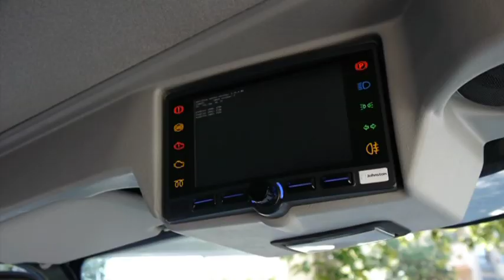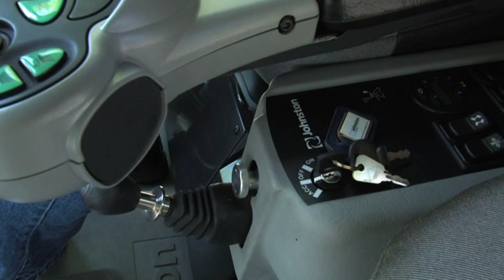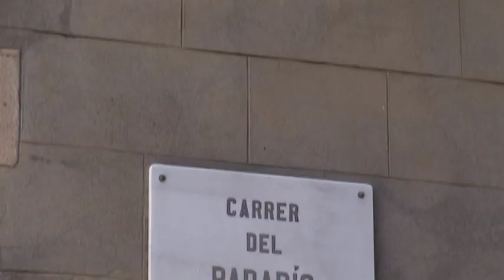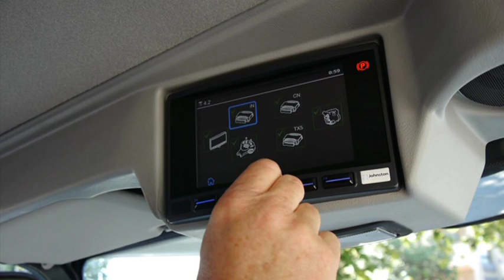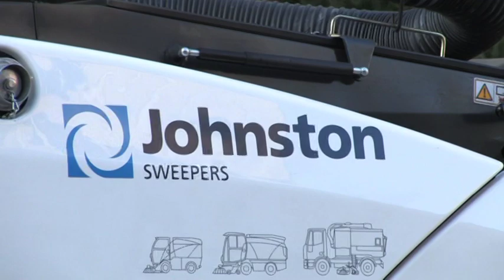Archive: Johnston Sweepers C201 Compact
C201 at work in Barcelona